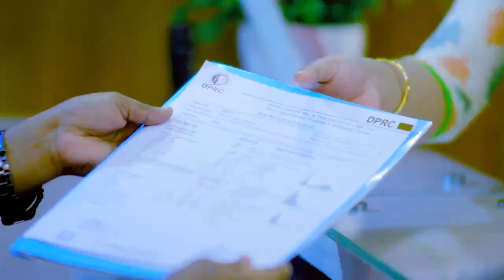মাংসপেশি ব্যথা ভাল হল | Muscle Pain Best Treatment in Bangladesh